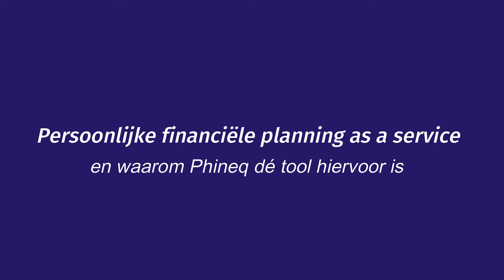Phineq - Persoonlijke financiële planning en de softwarevoordelen - Serge Martens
Met een jarenlange ervaring in accountancy en bankwezen weet Serge Martens, vennoot bij Juribel Partners te Antwerpen, als geen ander met welke uitdagingen accountants vandaag geconfronteerd worden. In dit interview legt hij zijn kijk op persoonlijke financiële planning uit en waarom Phineq hier de perfect tool voor is.
Benieuwd naar meer? Lees het volledige interview